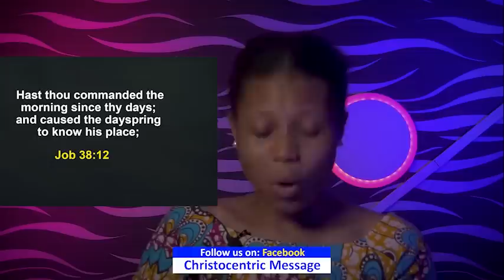MONDAY SECRETS, 16TH JANUARY 2023 - APOSTLE JOSHUA SELMAN Commanding Your Morning